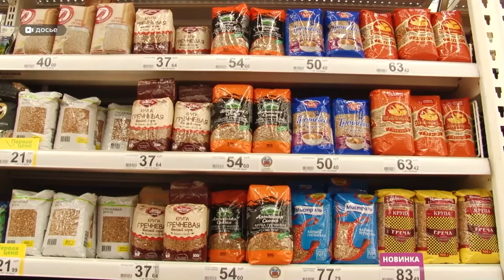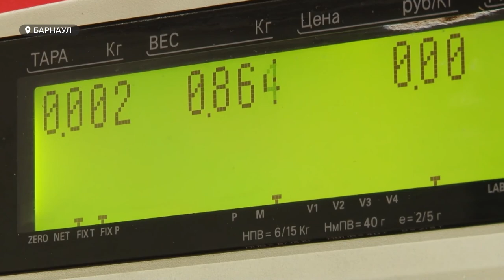Гречка под запретом | Реакция алтайский фермеров на запрет на экспорт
Вот уже несколько дней в России действует запрет на экспорт гречихи и гречки. Официальная причина — необходимость создать запас крупы внутри государства и сдержать рост цен на нее. Однако алтайские сельхозпроизводители расценили данную меру неоднозначно. Почему?